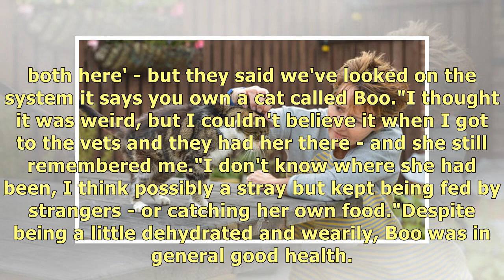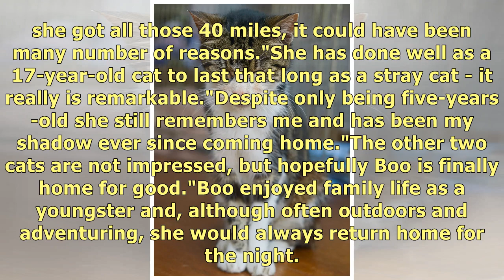Miracle cat finally returns to Harrogate, Yorkshire home after 13 years missing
Janet Adamowicz was left heartbroken when her beloved tabby cat called Boo disappeared unexpectedly .